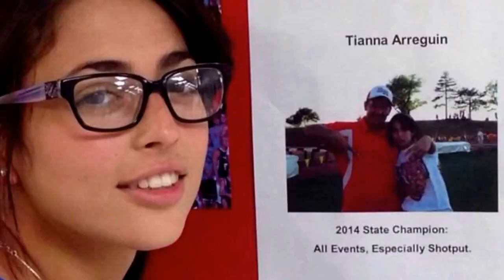Nipple Runner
A Michael Duncan Inspired Film